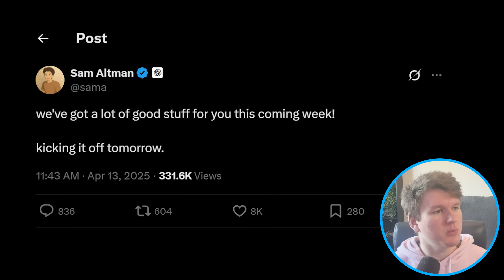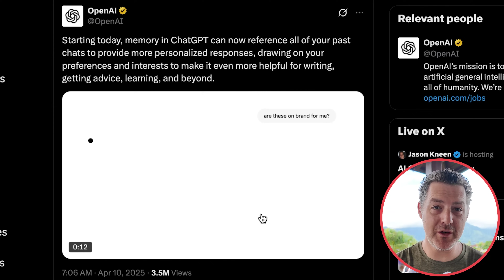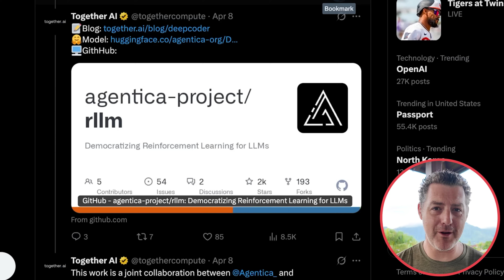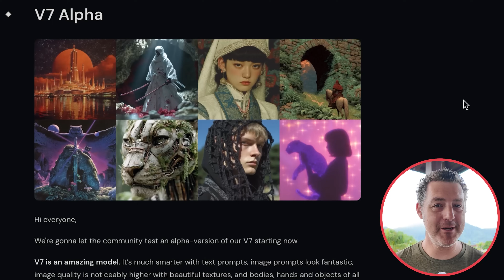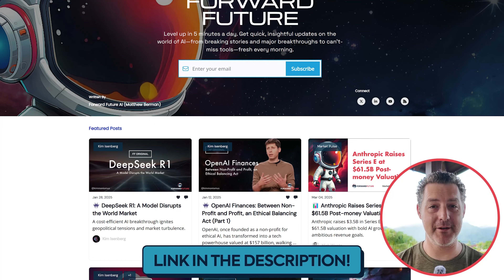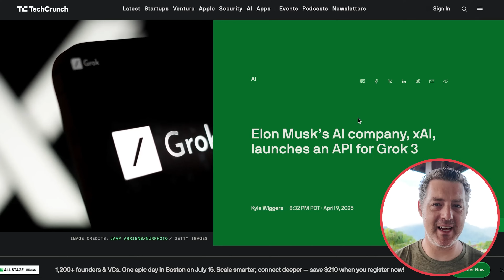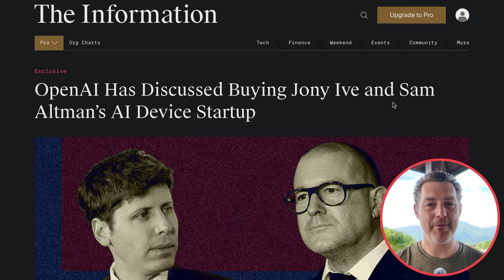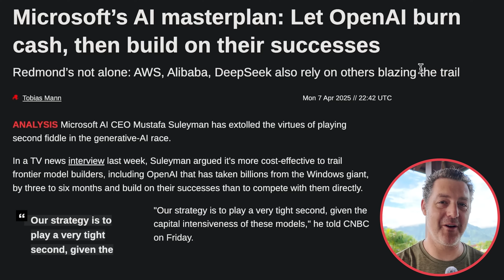AI News: OpenAI Dropping Tomorrow! Open Source o3 Level Model, Midjourney V7, and More!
Timestamps:
0:00 - OpenAI release schedule.
1:40 - Altman teases upcoming OpenAI releases
2:29 - OpenAI launches ChatGPT Memory feature
5:01 - Open-source DeepCoder
6:05 - DeepCogito releases open-source Cogito v1
7:33 - Midjourney tests V7 Alpha
8:42 - Shopify's New AI Policies
11:02 - Grok 3 API
12:07 - OpenAI discussed buying Ive/Altman startup
13:55 - Microsoft's fast follow AI strategy